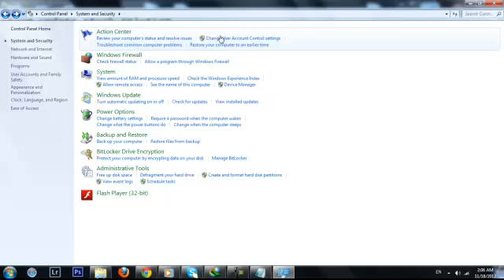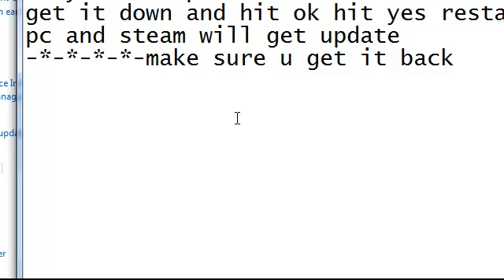update steam stuck solution .mp4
steam update stuck